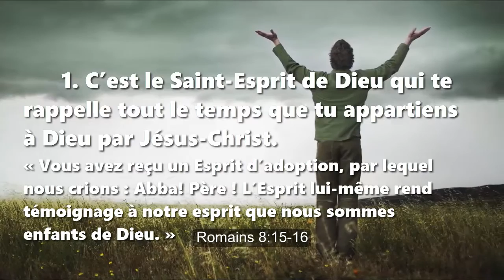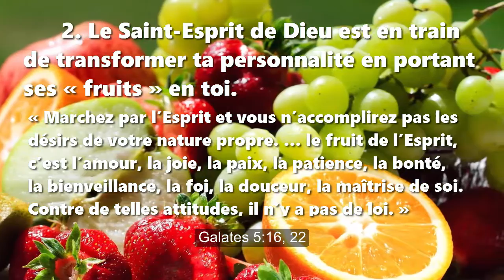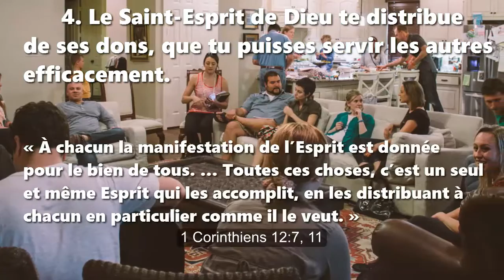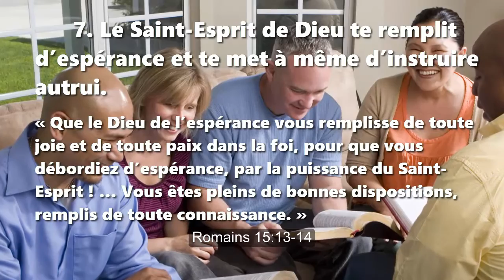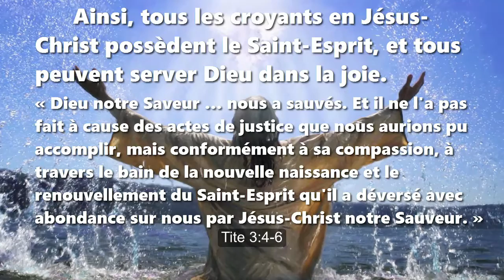Sept œuvres du Saint-Esprit dans ta vie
Une étude biblique en sept points
Citations tirées de la version Segond 21 (2006)

Si tu as mis ta confiance en Jésus-Christ pour le pardon de tes péchés, alors tu as reçu le Saint-Esprit de Dieu, qui opère en toi les sept œuvres suivantes.

1. C’est le Saint-Esprit de Dieu qui te rappelle tout le temps que tu appartiens à Dieu par Jésus-Christ. Romains 8 : 15-16

2. Le Saint-Esprit de Dieu est en train de transformer ta personnalité en portant ses « fruits » en toi. Galates 5 : 16, 22

3. Le Saint-Esprit de Dieu te libère de la sale conduite qui déplaît à Dieu, par sa puissance qui agit en toi. 1 Thessaloniciens 4 : 3-8

4. Le Saint-Esprit de Dieu te distribue de ses dons, que tu puisses servir les autres efficacement. 1 Corinthiens 12 : 7, 11

5. Le Saint-Esprit de Dieu te remplit avec lui-même au sein de ta communauté de foi. Éphésiens 5 : 18-21

6. Le Saint-Esprit de Dieu parle par ton intermédiaire pour confesser que Jésus est le Seigneur. 1 Corinthiens 12 : 3

7. Le Saint-Esprit de Dieu te remplit d’espérance et te met à même d’instruire autrui. Romains 15 : 13-14

Ainsi, tous les croyants en Jésus-Christ possèdent le Saint-Esprit, et tous peuvent server Dieu dans la joie. Tite 3 : 4-6